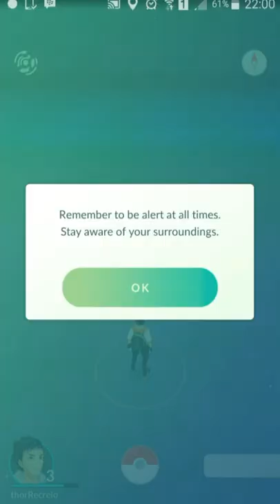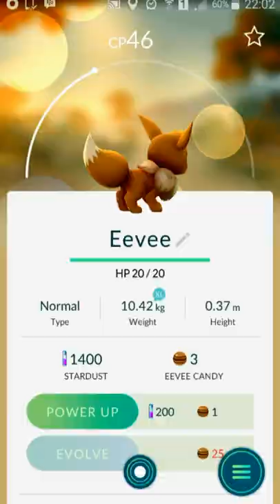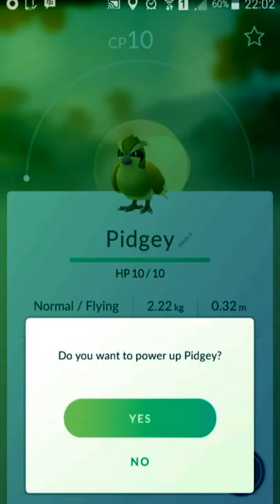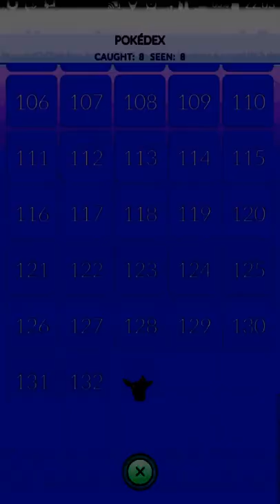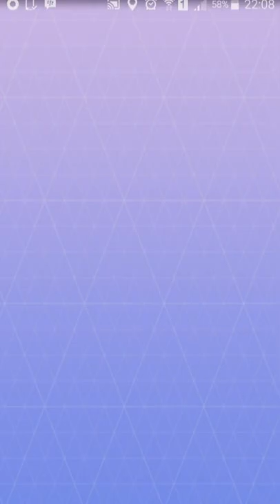Pokémon Go - Captura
Mlehor jogo Pokémon Go   - Captura
Como funciona Pokémon Go